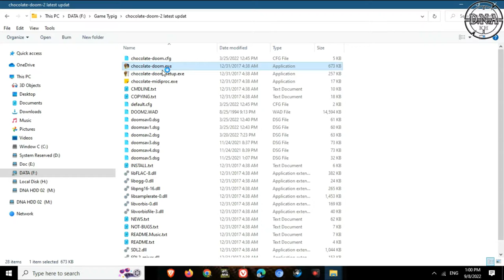Game Chocolate Doom I can not find the way Free Download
Password: DNA2022
Need for speed
Chocolate doom
New Game